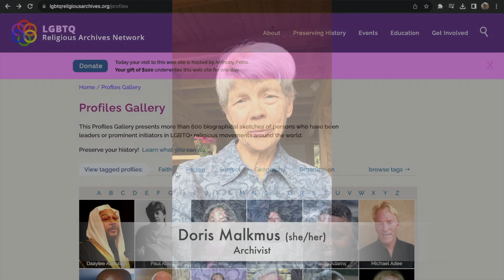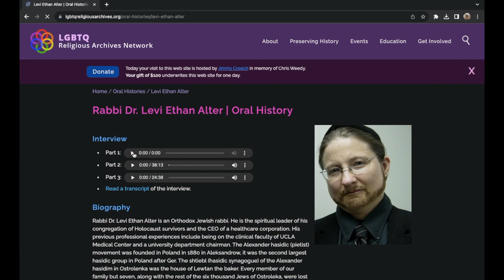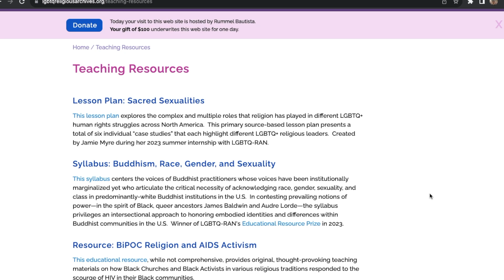About the LGBTQ Religious Archives Network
"History is written from the perspective of those who preserve their records." Discover how you can be a part of preserving yours. The LGBTQ Religious Archives Network assists LGBTQ religious leaders and groups in determining how best to preserve their records and papers in appropriate repositories. We provide an electronic information clearinghouse for these archival collections and other historical data about LGBTQ religious history for the use of historians, researchers and other interested persons. LGBTQ-RAN's overarching purpose is to ensure the preservation and accessibility of the voices and experiences of a great diversity of LGBTQ+ religious leaders and groups.